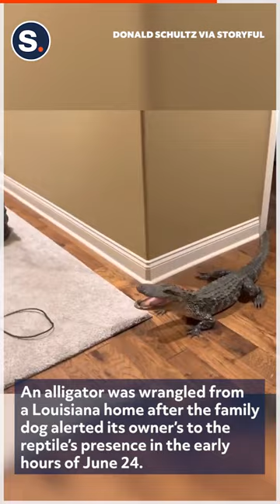Alligator Wrangled From Home After Sneaking in Through Dog Door